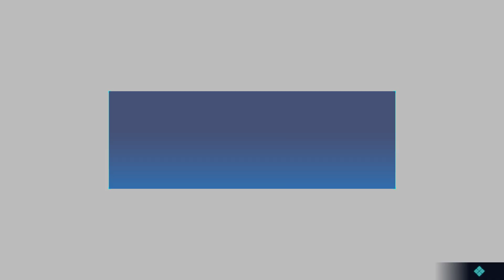Sword Art Online Fractured Daydream:Gameplay👀Part-8 ( Wind Fairy Grassland "-" Fuuka And Neige")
For new & seasoned SWORD ART ONLINE and anime fans, SWORD ART ONLINE Fractured Daydream delivers the ultimate co-op raid battle experience, featuring all-new gameplay mechanics, and a dream lineup of over 20 all-star characters from across the SWORD ART ONLINE universes.

Platforms: Nintendo Switch, PlayStation 5, Xbox Series X and Series S, Microsoft Windows

Genres: Role-playing Video Game, Fighting game, Shooter Video Game, Adventure game, Casual game.

Developer: Dimps

Publishers: BANDAI NAMCO Entertainment, Namco Bandai Games America Inc.

Series: Sword Art Online